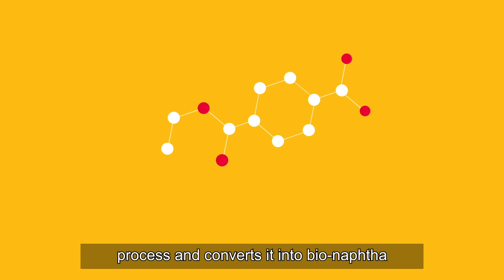Can we make plastic out of wood?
And why would we want to? Discover how we are integrating wood-based renewable naphtha – a key raw material used to develop plastics – into raw materials, creating an alternative source for plastics production.